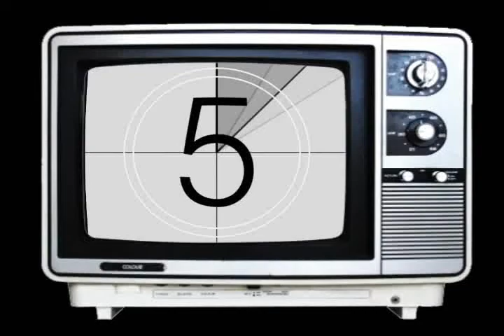☣ Arnold Schwarzenegger / The Antichrist ☣ [Remix]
Laurier Tiernan - The End Of The World (T.F. Remix 2010)
Words and Music by Laurier Tiernan